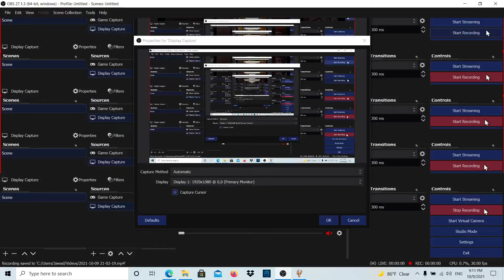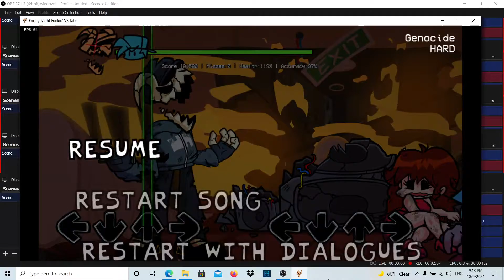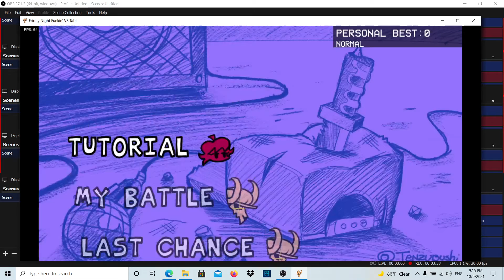Friday Night Funkin' Tabi in Mods sing Tabi sings Expurgation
nice sing mods